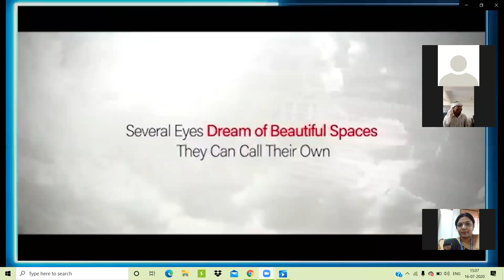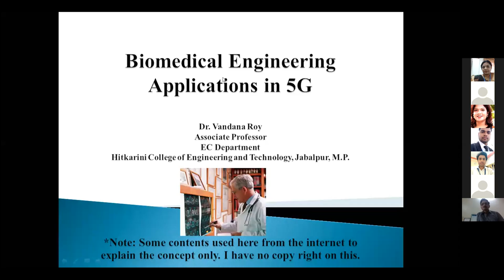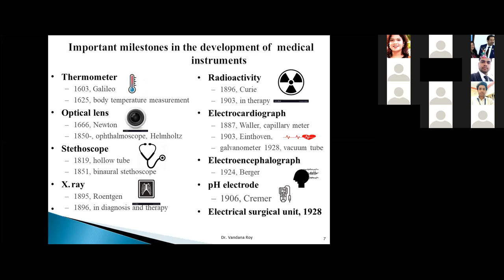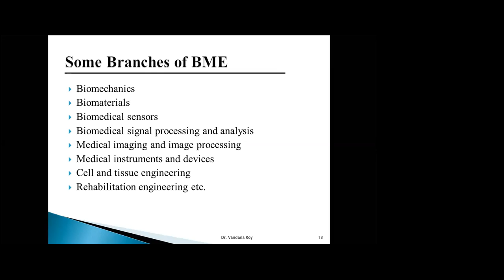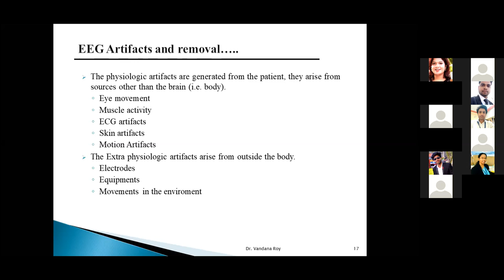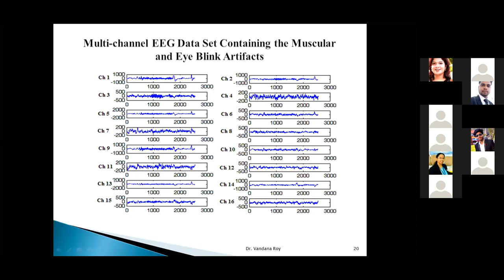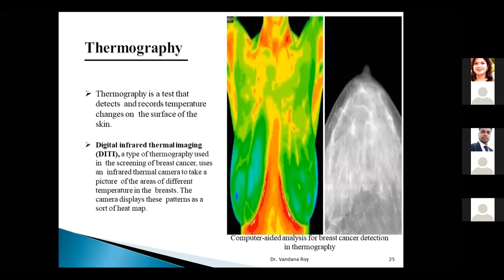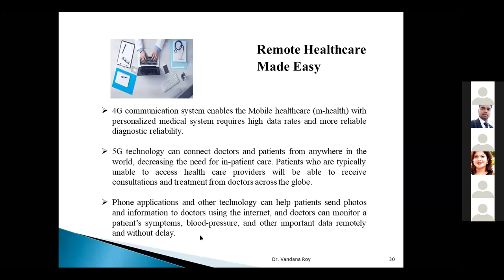Bio Medical Engg 5G.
SAGE TALK Under IQAC by Dr. VANDANA ROY Associate Professor (Hitkarini College of Engineering and Technology, Jabalpur)